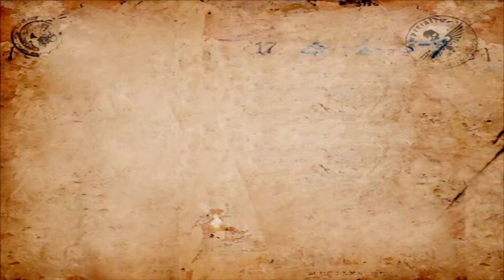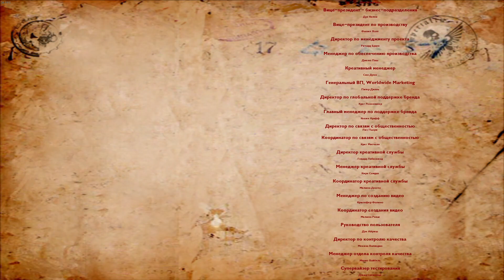Warhammer 40 000: Dawn of War - Winter Assault - Campaign Order(Impossible) Mission 05(Силы предков)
Образец того, как должна выглядеть финальная миссия(много скриптов, уникальная фракция). Миссия то хорошая, но не то, что-бы очень трудная. С пятью частями Титана она довольно быстро проходится. Да и пехота противника совсем дешевая, без монолитов они ничего сделать не смогут.
1. Развиваться и готовиться к защите.
2. Как только появляются некроны, подпустить ближе и не лезть под монолит.
3. Как только разблокируется камень душ в перекрестке пути, нажатием одной кнопки можно уничтожить монолит.
4. После появления 5 монолитов и пехоты некронов в разных частях карты нужно подвести рабочих к 5 частям орудия титана, после чего можно каждой из этих частей выстретить по монолиту. Каждый выстрел ускоряет перезарядку камня душ в перекрестке пути.